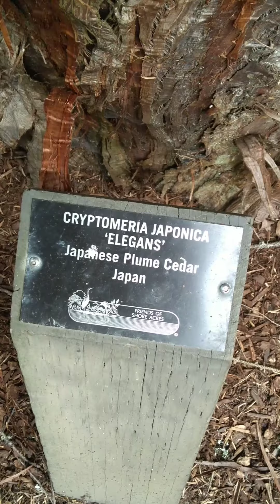Japanese Garden. Shore Acres State Park. Oregon coast.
Japanese Garden.
Shore Acres State Park
Oregon coast.
Oregon State Parks.
Coos Bay Oregon.